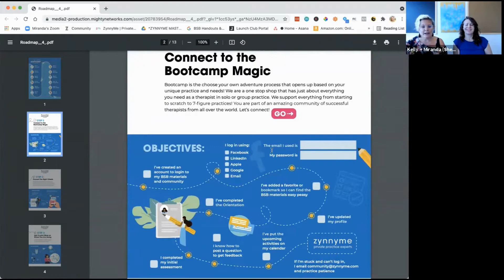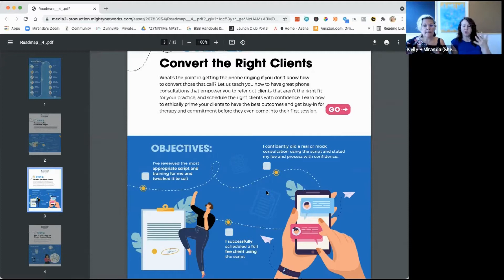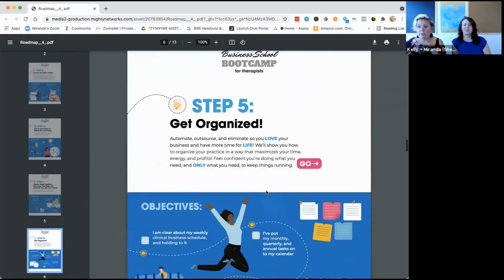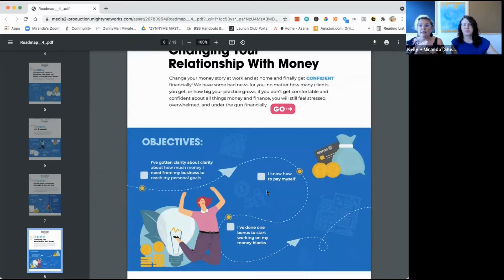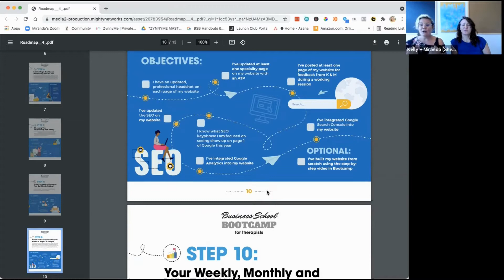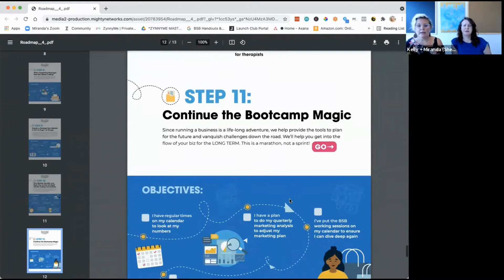Successful Practice Discussion Panel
This episode features successful Business School for Therapists members sharing their personal stories of expanding their practices after joining. Guests share why they joined, what they implemented, and what they refined after reaching success in practice.